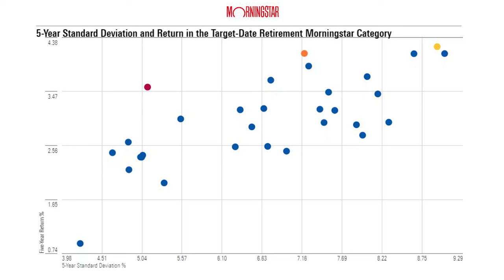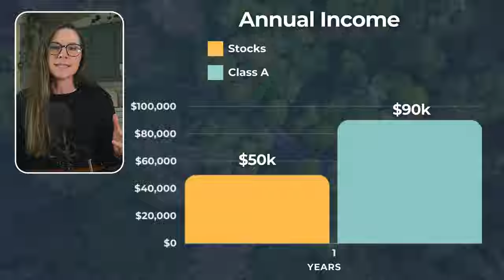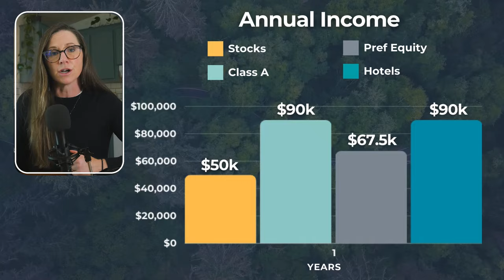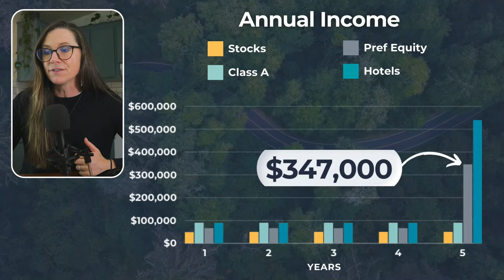How Much Can I Expect To Spend In Retirement ($1 Million Portfolio)?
🌟 Are you approaching retirement and wondering how to ensure you have stable passive income in retirement? In this video, I dive deep into the most RELIABLE sources of investment income for retirees who are seeking low-risk and stable returns. I discuss how you can plan the retirement of your dreams with peace of mind, ensuring that you won't have to rely on your family for support in your golden years.

🏠 We'll take a close look at what real annual income amounts you can expect from a $1 million portfolio in 4 different asset classes. Thse are all lower-risk investments, covering both stock market options and real estate opportunities. This video is perfect for investors who are on the verge of retirement and are searching for the best ways to generate steady income.

💡 Whether you're considering stocks or real estate, understanding your options can help you make informed decisions. Let’s explore how passive real estate investments stand out as one of the most dependable and lucrative ways to ensure a steady income flow during retirement.

💌 Sign up to our free email Passive Real Estate Investing 101 Course

🥚We invite you to join the Goodegg Investor Club to invest alongside us. It's free to join and our goal is to give you the education you need to confidently invest and life your life by design.